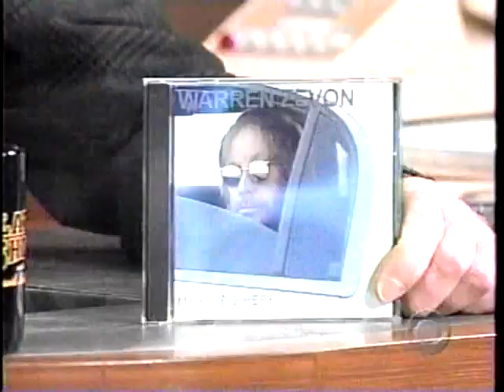Warren Zevon Last Letterman Show_4